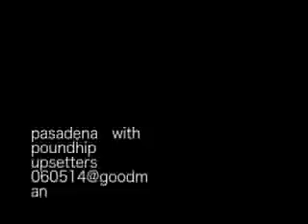roda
live at goodman 14/05/2006
play with poundhip upsetters